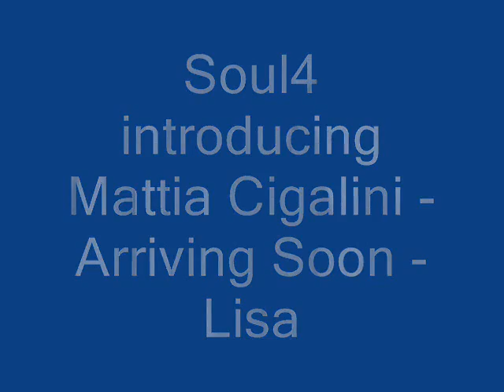Soul4 introducing Mattia Cigalini - Lisa